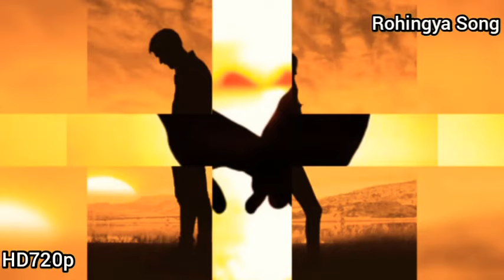Rohingya Songs 💔😭💔🎹 Love Story Song